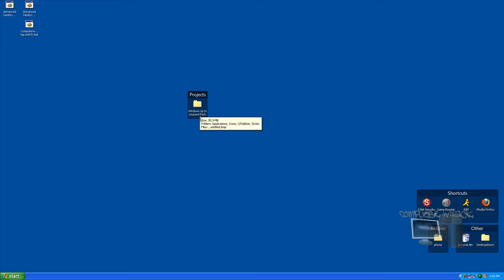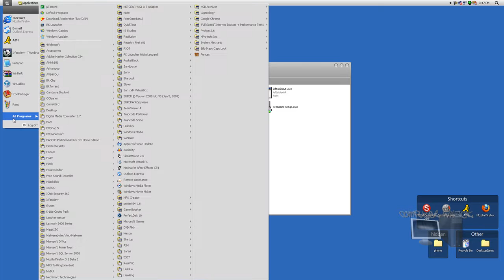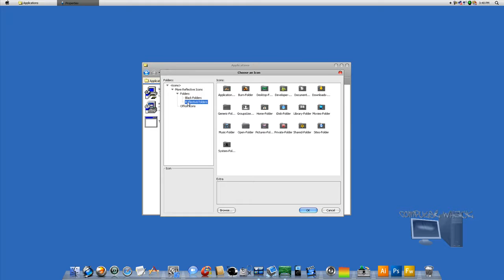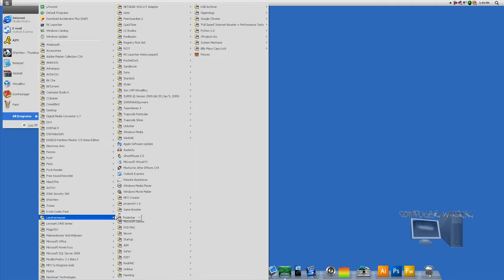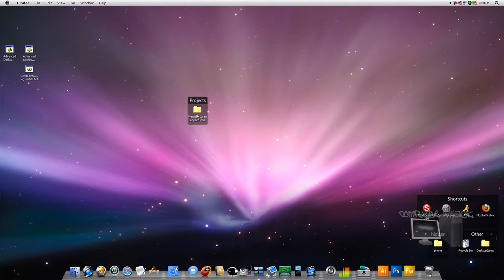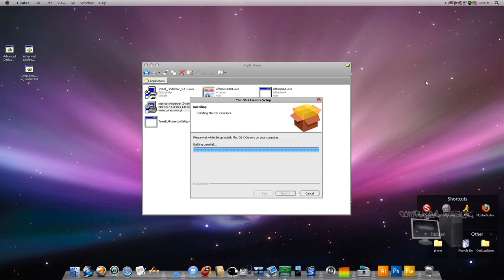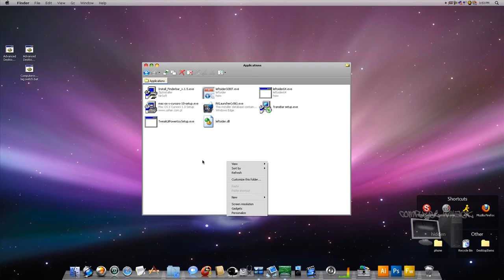Windows Xp/Vista to Mac OS X Leopard Perfected P.1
This is it! My Windows XP to Leopard tutorial is now out! Since it took me a while to explain this video is in two parts. This looks exactly like leopard!

If installing the Visual Style does not work, download and install this.